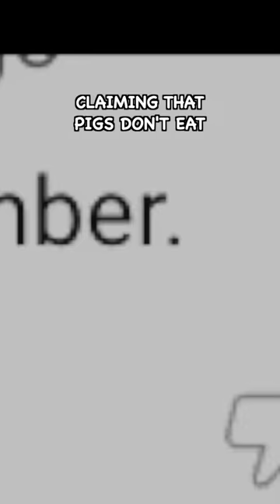Do Pigs Eat Cucumbers?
Do pigs eat cucumbers? I bought some to answer the question!

Fresh Roasted Coffee offers a lot of great coffee options.

The best knife and tool sharpener